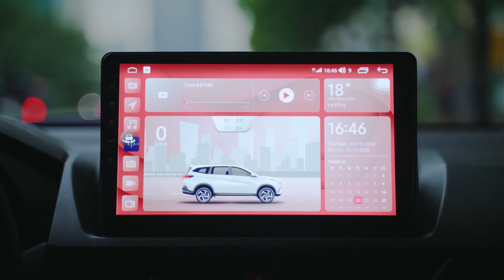GOTECH | Trước mỗi chuyến đi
Những sự cố trên đường làm cản trở hành trình của bạn?

Đừng quên kiểm tra xe, đặc biệt là lốp xe trước mỗi chuyến đi.

Với cảm biến áp suất lốp và màn hình ô tô thông minh GOTECH, bạn sẽ dễ dàng kiểm tra các thông số nhiệt độ và áp suất lốp trước khi khởi hành, từ đó có các biện pháp xử lý kịp thời.

GOTECH luôn tự tin đồng hành cùng bạn trên mỗi hành trình an toàn.

GOTECH - ĐỈNH CAO MÀN HÌNH Ô TÔ THÔNG MINH
Sản phẩm được phân phối và lắp đặt trên hơn 500 trung tâm trên toàn quốc